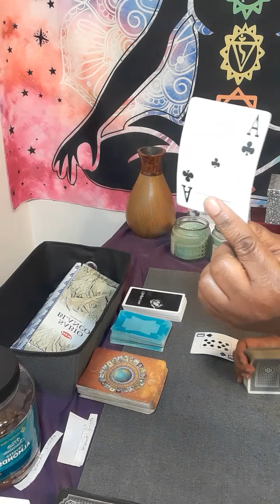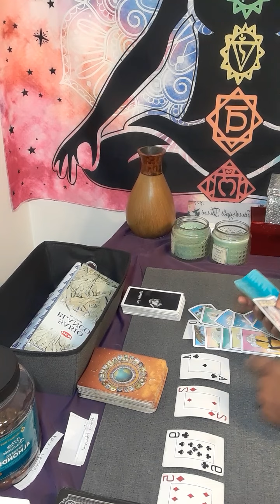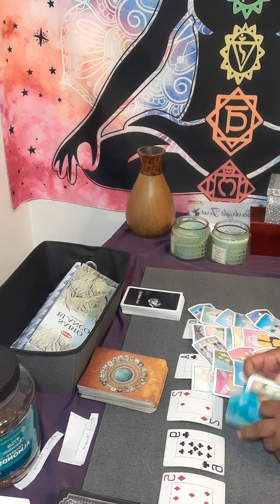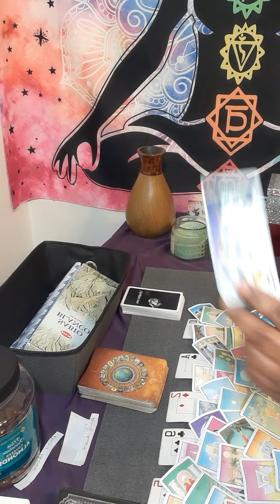VIRGO Small sum of 💰 is coming to you,A short important trip coming with an ex!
Or

 I charge

15 minutes $60.00

20 minutes $80.00

30 minutes $112.00

dollars  to my  channel .You will get a reading using every tarot cards in my deck. It will be a  video on YouTube private, only you can view it.  Serious inquiries only! Everything you need to know is on here. Turn around time 3 to 12 hours. If you want it less then 3 hour emergency reading, it will be 80 dollars. My cut off time is 3pm .After 3pm you will receive it the next day.I will start back during readings at 11am. Thank you for understanding!

 Or

What questions you want answers. Three major questions please.Turn around time is 3 to12 hour, If it is after 3pm you will receive it the next day.I will start back during readings at 11 am. please do not ask what month and date this person will  return to you . I do not give people date and time.

virgo

virgo tarot

scorpio 2022 tarot

aquarius tarot

virgo

cancer tarot

aquarius tarot

cancer and virgo

virgo

virgo tarot

aries tarot

virgo and aries

Aries